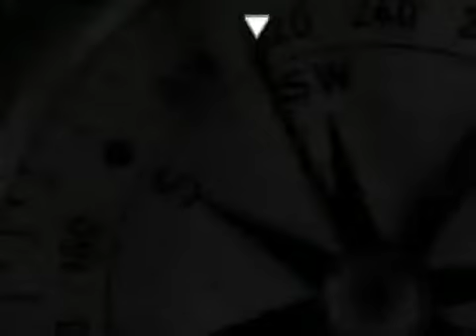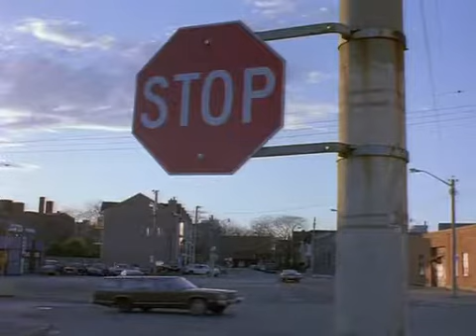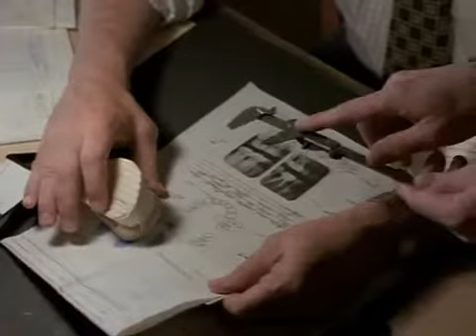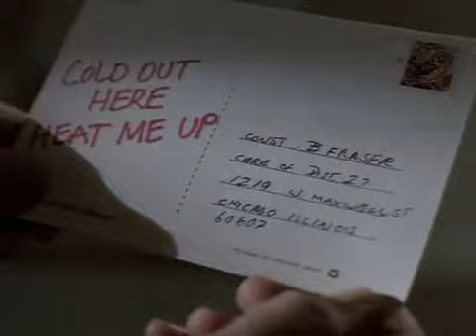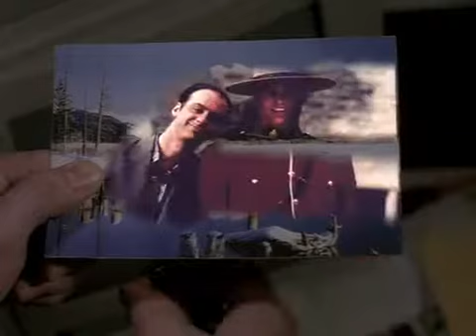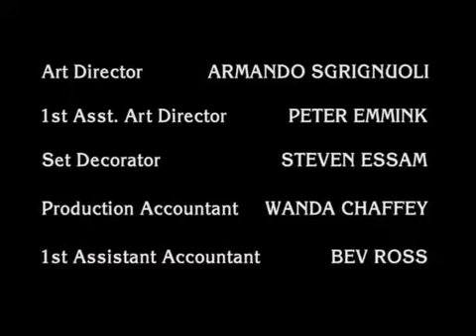Due South - S3Ep1 - Burning Down the House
Fraser returns from vacation to a blazing apartment and a new partner, Stanley Ray Kowalski.

Air Date: 15th September 1997